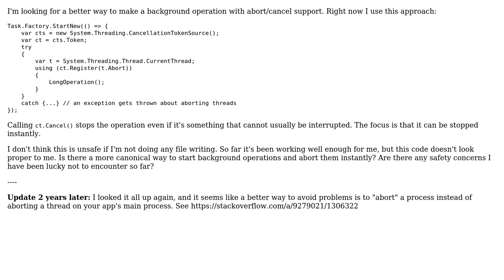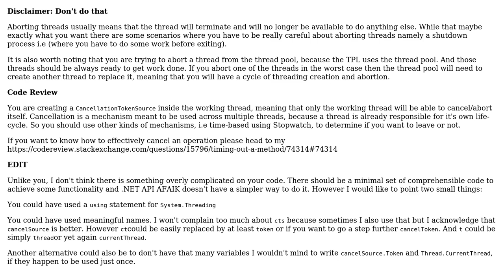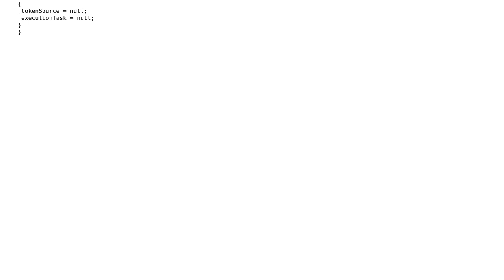Code Review: Background task with instant abort capability in c# (2 Solutions!!)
Code Review: Background task with instant abort capability in c#

With thanks & praise to God, and with thanks to the many people who have made this project possible! | Content (except music & images) licensed under CC BY-SA | Music | Images & others | With thanks to user vishnu vardhan user user1306322 user Bruno Costa user Billal Begueradj and the Stack Exchange Network Trademarks are property of their respective owners. You are responsible for your own actions.